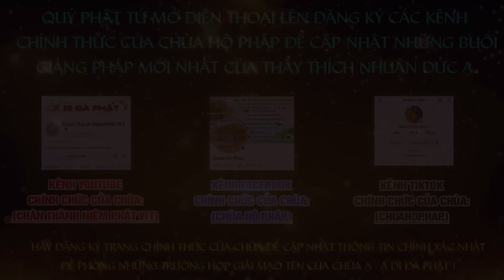Tập 08 Một câu A Di ĐÀ PHẬT Niệm Đến Cùng Giảng Lần Thứ 6 Năm 2024 2025 Thầy Thích Nhuận Đức